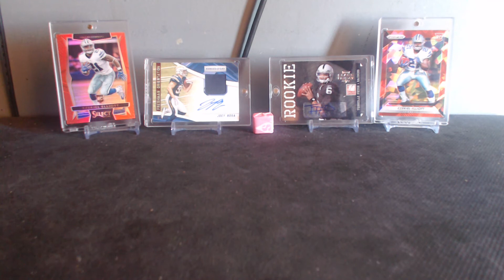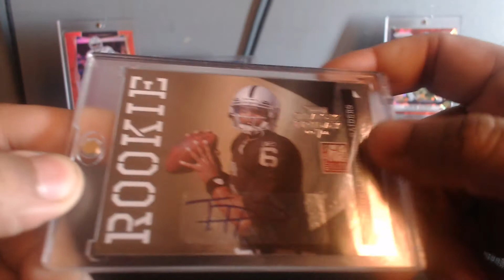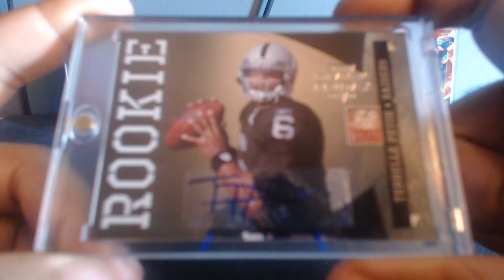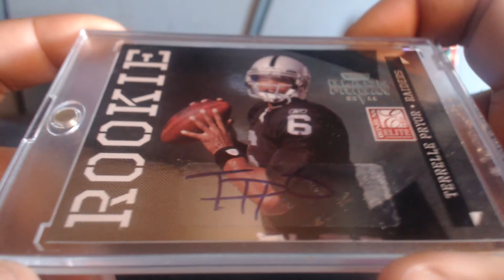Video Response: Todd Burlingame's 300 Subscriber Giveaway Entry